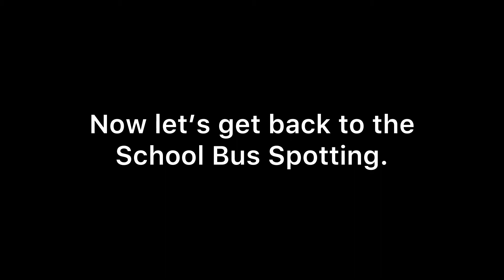Wednesday School Bus spotting during my Summer Break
This video also includes a different looking Mister Softee Ice Cream Truck, which is Ice Cream Truck #8